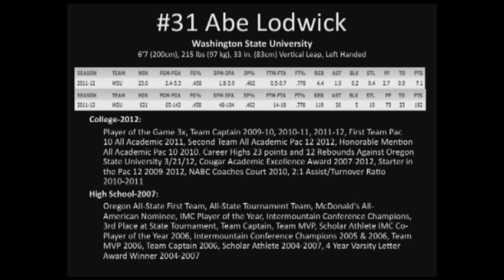#31 Abe Lodwick - Senior Highlight